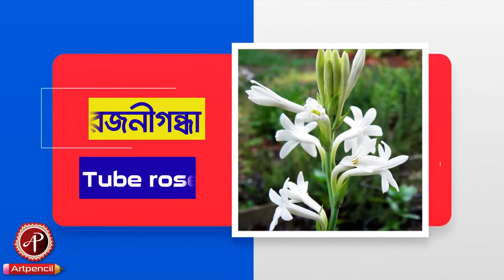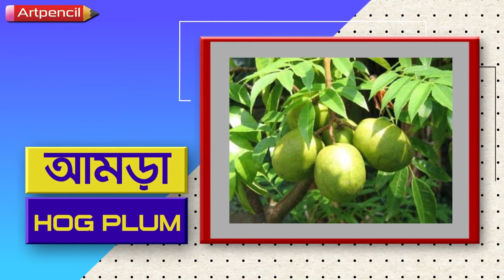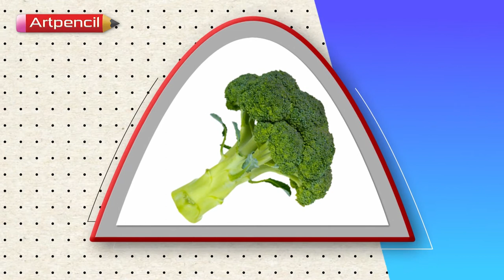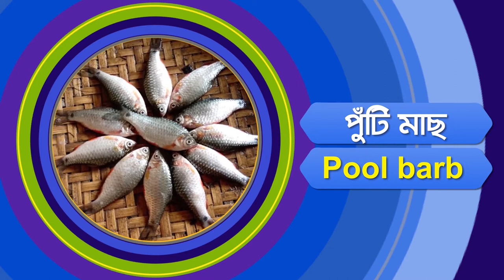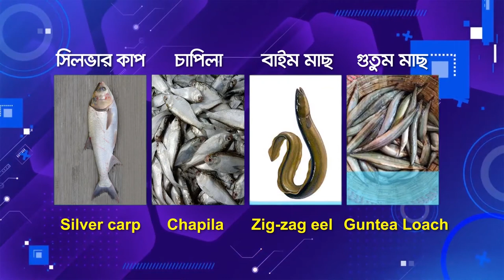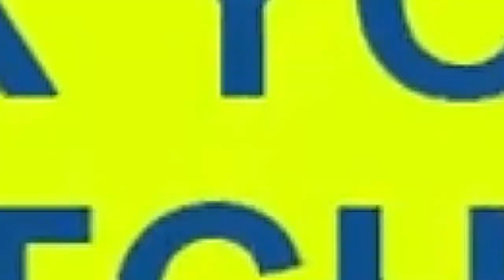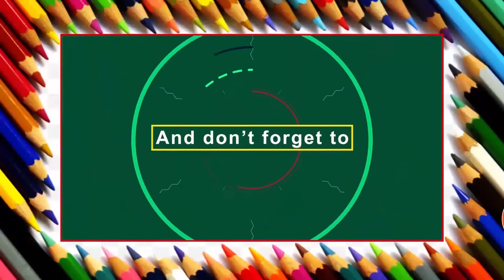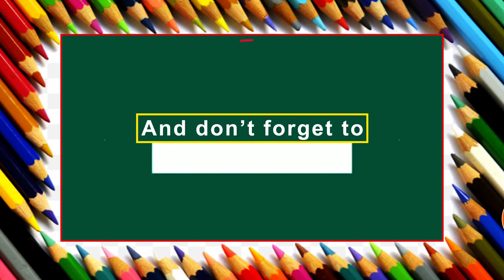Birds name & Others video | Kids video | Animal, Flower, Fruit, Vegetable, Fish, Vehicle, Color name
In This Video Your Kids Can Learn
                                                           About
Some Common Birds_ Animals_ Flowers_ Fruits_ Vegetables_ Colors_  Vehicles & Rainbow Colors English & Bangla Names.

Birds Name & Others Video
Kids Video,
Pre School Learning For Kids,
Educational Kids Videos + More Nursery Collection,
+ More Nursery Rhymes & Kids Collection,
ArtPencil,
One Hours Learning For Kids & Babies.
Educational Kids Video,
Pre School Learning Mix Videos,
Bengali Rhymes Collection,
Birds Name,
Animals Name,
Flowers Name,
Fruits Name,
Fish Names,
Vegetable Name,
Color Name,
Vehicles Name,
Rainbow Colors,
Ap,
"The ArtPencil” is a 2D & 3D animated channel, which provides kids videos for kids to learn Birds, Animals, Flowers, Fruits, Fish, Vegetables, Colors, Vehicles, Rainbow Colors Name for kids practice. Our vision is to educate kids through fun by using a unique blend of. We aspire to develop a kid’s learning enjoyable. We aim to produce fun learning kid’s videos for kids with our beautiful 2D & 3D animation, cartoon music and basic informative knowledge for kids. We work for educational development in kids with birds, animals, flowers, fruits, fish, vegetables, colors, vehicles, rainbow colors name and much more.
Follow Us At Other Social Media Sites-